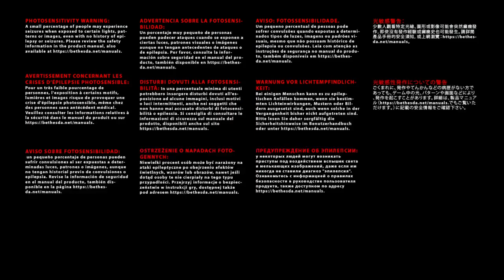Doom 3_20230505013551